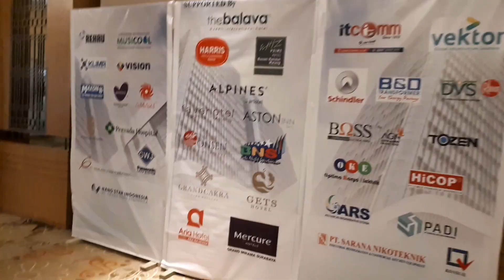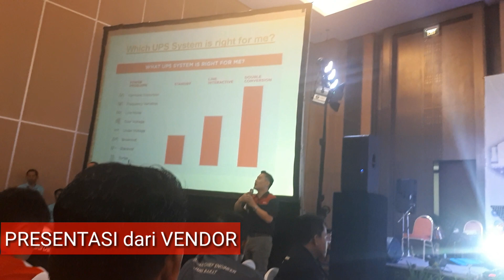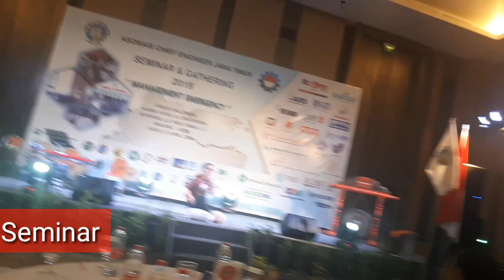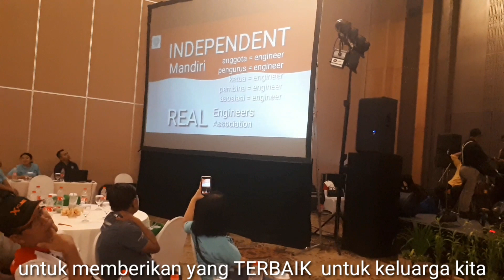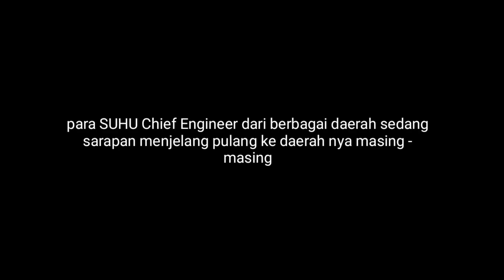ACE JATIM | SEMINAR & GATHERING Asosiasi Chief Engineer Jawa Timur, Malang 13 April 2019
ace jatim asosiasi chief engineer jawa timur aliansi channel engineer